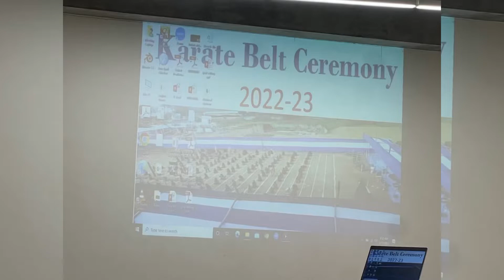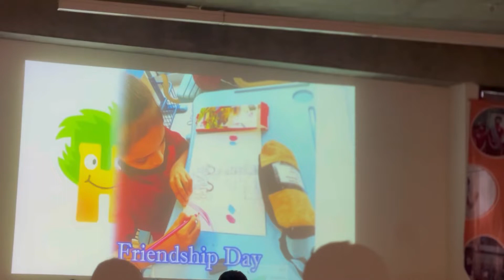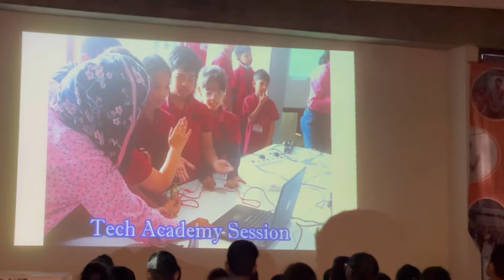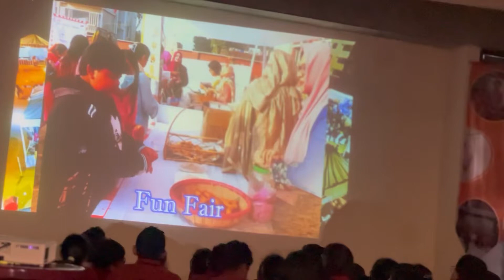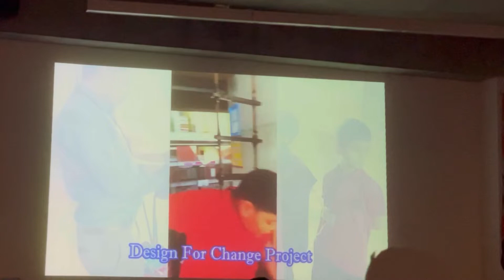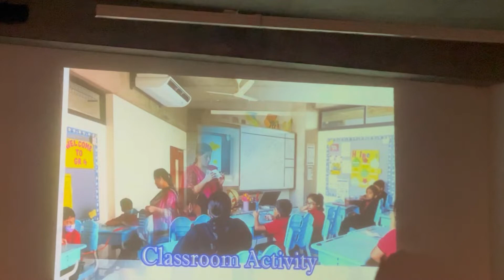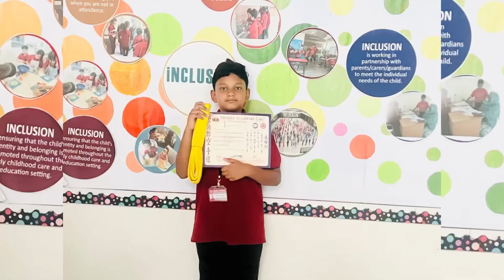Belt giving ceremony at Frobel Academy (I got yellow belt)